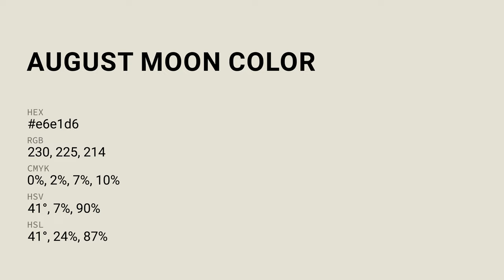August Moon color e6e1d6 hex color - Green color - Cool color e6e1d6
What color is August Moon ? e6e1d6 hex color - Green color - Cool color e6e1d6

Hex e6e1d6 Color Code is also known as August Moon color.